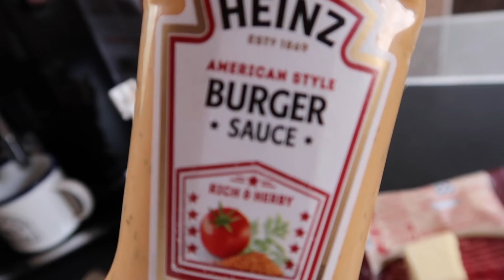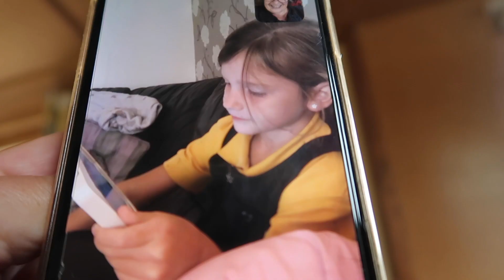Narrowboat Vlog | Thur 24 Sept Video Diary | Daily Vlog (2020)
Video Diary | Narrowboat Vlog | Thur 24 Sept
A quiet day at the boat spent working. Jeff and Sally moor just outside the marina and we head over to their boat in the evening so Jeff can show Glenn how the Tilly lamps work. On our way back to Nutshell, we spot a strange green light in the sky over Milton Keynes.

We post weekly videos on Sunday mornings at 7am and daily videos every evening at 7pm

LFOM2020